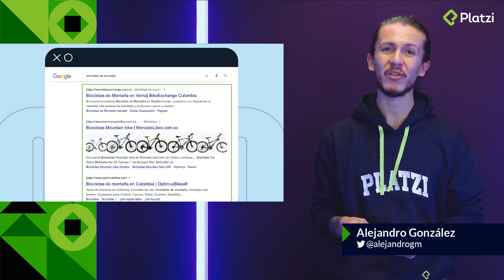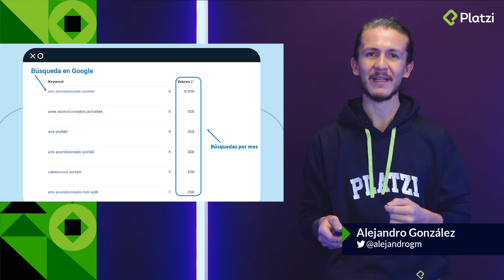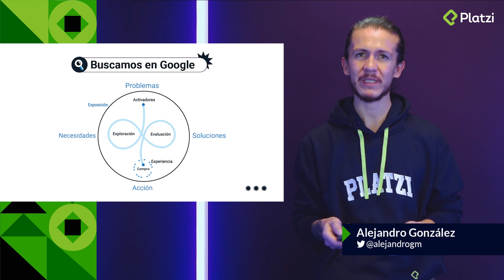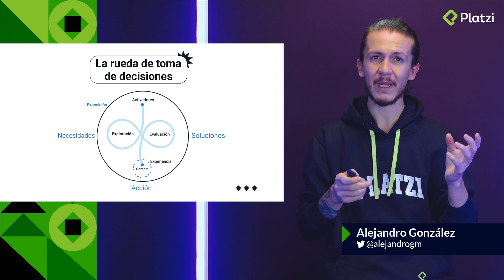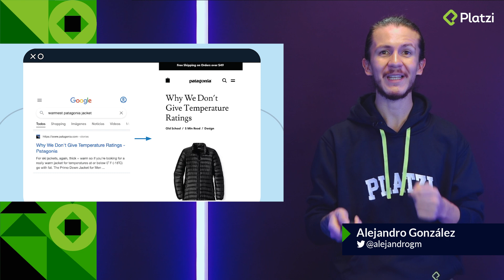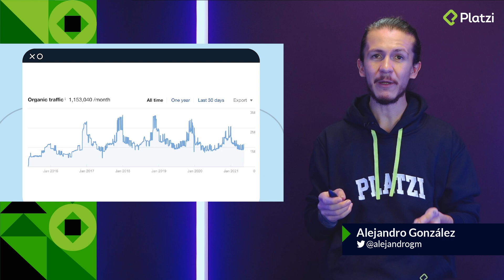Por qué tu negocio NECESITA estar en los primeros resultados de GOOGLE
👉 ¿Es necesario el SEO para tu negocio o página web? 🤔 Aparecer en los primeros resultados de Google te da una ventaja competitiva y una gran cantidad de tráfico que llegará a tu página web y que podrás convertir en ventas.

En este video, Alejandro González, SEO Manager en Platzi, te contará por qué tu negocio DEBERÍA tener SEO para aparecer en los primeros espacios de GOOGLE.

- Marketing
- Negocios y emprendimiento
- Producción audiovisual
- Crecimiento profesional